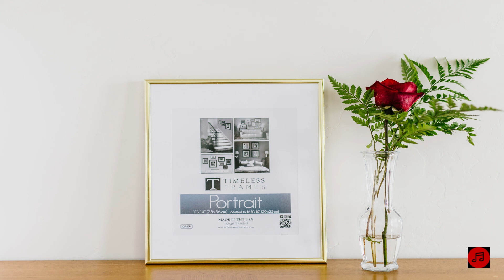Bold and brash